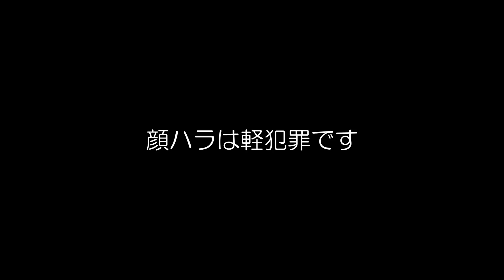【出張帰りに娘を迎えに行く】晩ご飯はコンビニ飯で辛～～いラーメン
出張から帰って来たので、久しぶりに娘を塾まで迎えに行きました。
さてさて。